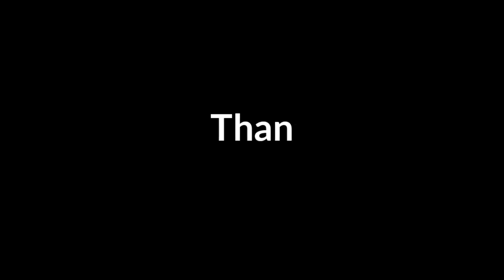kitni achi dost han kitaben / کتنی اچھی دوست ہیں کتابیں/poem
hindi poems
poem
kitaaben
baccho ki poem
dosti shayari whatsapp status
kids poem
kitabe kuch kehna chahti hain
hari vansh rai bachchan poems
hum dost kaise bane the
kitaabe kuch kehna chaahti hain
kitaabe kuch kehna
short poem for best kids,Urdu heart touching poem in hindi
hindi poem